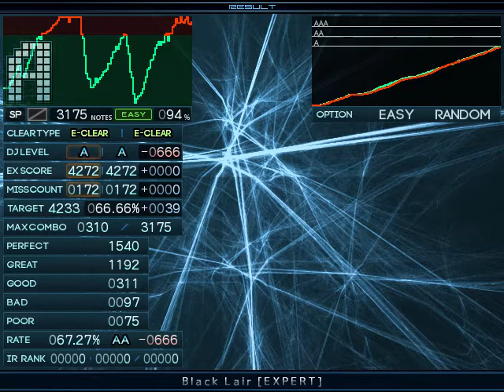【BMS】sl11 Black Lair [EXPERT] / Easy Clear